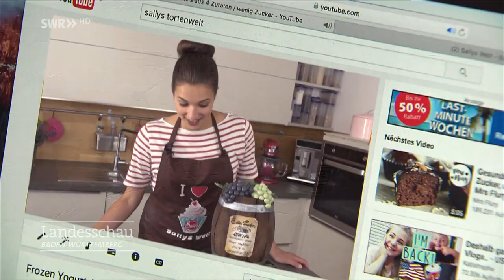Sallys Welt zu Gast in der Landesschau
Die Badenerin Saliha Özcan betreibt einen erfolgreichen Food-Kanal auf Youtube.